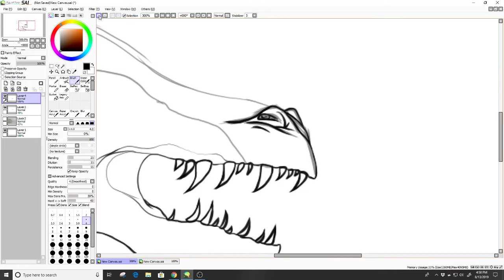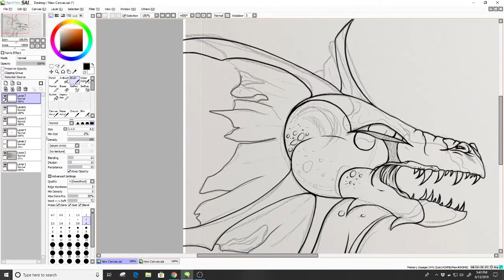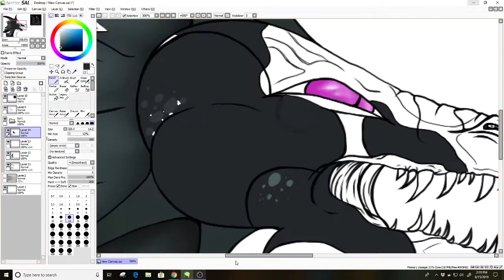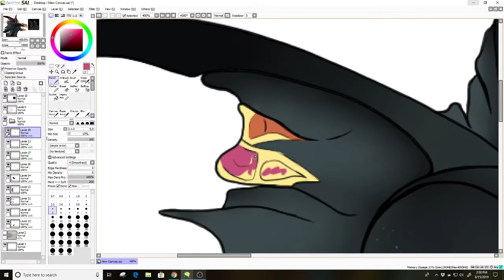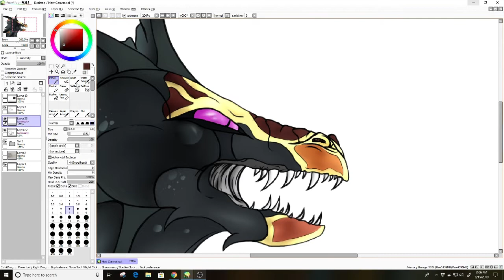The Ex-Queen (OC) \\ Speedpaint.07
Been absent for a while. I'm hoping to be uploading more content in the future. Thank you for sticking around and I hope you like the video

♦️ *Music Credits* ♦️
Song: Reflection by Broken Elegance

♦️ *Art Credits* ♦️
Me \ (•◡•) /